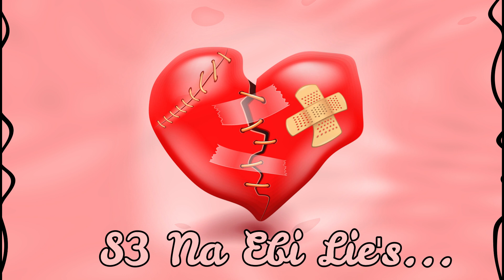King Rythm - Love Lies ft Akonoba(Prod.By Freddy)lyrics video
King Rythm Music finally Release the lyric video of his single track "Love Lie's" .